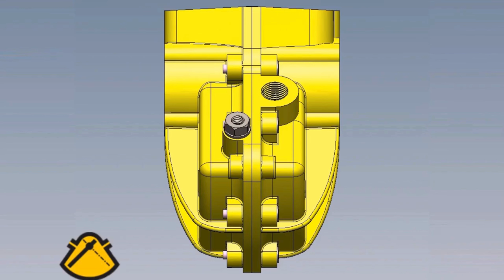Actuators for Ergonomic Moving and Lifting Equipment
Ergonomic manipulators (also know as ergo arms, articulating arms, articulating jib arms, and lift assist devices) are lifting assistance devices used to help workers lift, maneuver, and place items that are impossible to safely lift themselves.

Ergonomic lift assist devices increase productivity while offering an economic solution to material handling needs. They create a better way to work providing a safe and healthy workplace for employees, while increasing efficiency and productivity at the same time.

The Kinetrol vane actuator is an ideal pneumatic drive for industrial ergonomic manipulators due to:
✅Compact size
✅Powerful
✅Wide range of torque outputs
✅Exceptionally smooth control

Elevate your understanding of pneumatic positioning technology with Kinetrol. For additional details and inquiries, don't hesitate to reach out by visiting